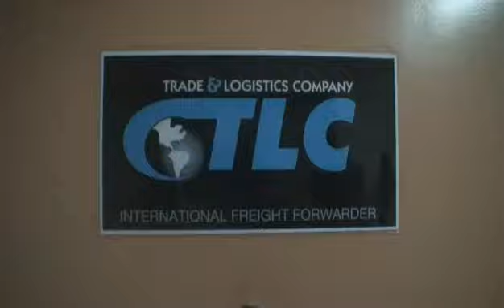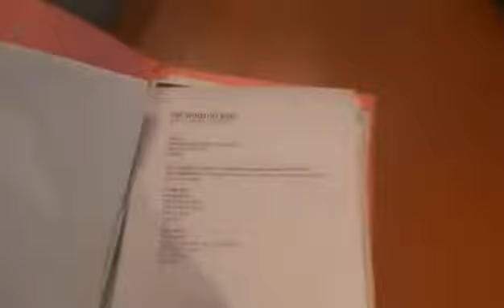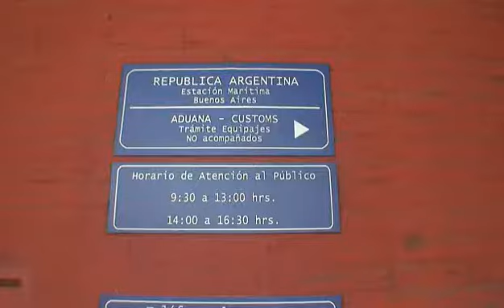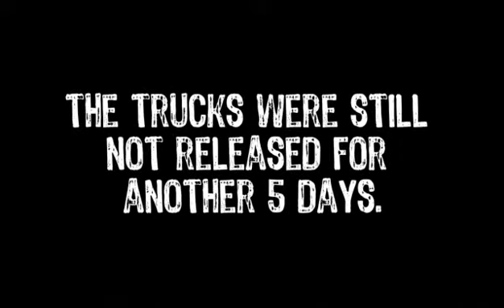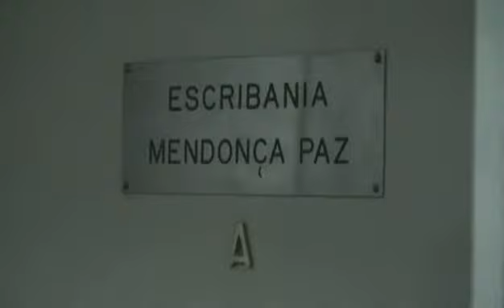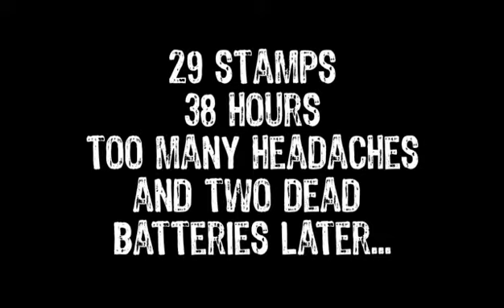Held Hostage by Argentine Customs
Starting on August 14th, Argentinian customs held us and our trucks hostage while we worked and worked to jump through their hoops to get them back.  As one of the top most corrupt countries in the world, Argentina did a good job of reinforcing its reputation.